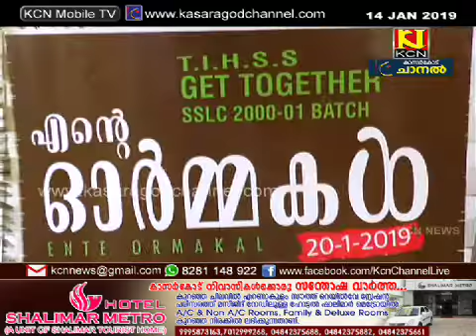2000-2001 പത്താം ക്ലാസ് ബാച്ചിന്റെ സംഗമം എന്റെ ഓര്‍മ്മകള്‍ എന്ന പേരില്‍ 20 ന് നടക്കും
നായന്മാര്‍മൂല തന്‍ബീഹുല്‍ ഇസ്ലാം ഹയര്‍സെക്കന്‍ഡറി സ്‌കൂള്‍ 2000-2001 പത്താം ക്ലാസ്  ബാച്ചിന്റെ സംഗമം എന്റെ ഓര്‍മ്മകള്‍ എന്ന പേരില്‍ 20 ന് നടക്കും. പൂര്‍വ്വവിദ്യാര്‍ത്ഥി കൂട്ടായ്മ  എന്‍ എ നെല്ലിക്കുന്ന് എംഎല്‍എ ഉദ്ഘാടനം ചെയ്യുമെന്ന് സംഘാടകര്‍ വാര്‍ത്താ സമ്മേളനത്തില്‍ അറിയിച്ചു.